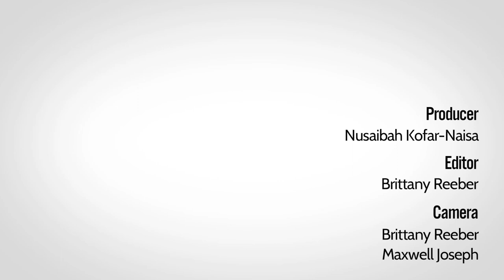The Fisherman's Story: The Nature Conservancy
The fishermen of the Grenadines and Grenada must combat both human and climate change effects to keep their livelihoods afloat. The Nature Conservancy's Caribbean program, At the Water's Edge, is working with local partners to protect environments and communities from the impacts of climate change.

Produced by Students of the World 2012

Producer: Nusaibah Kofar-Naisa
Camera: Brittany Reeber and Maxwell Joseph
Editor: Brittany Reeber